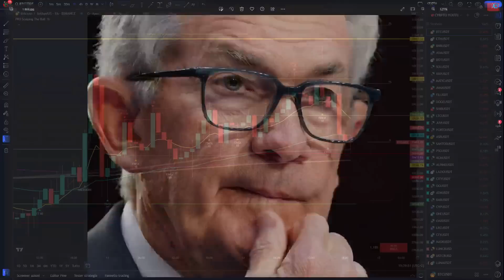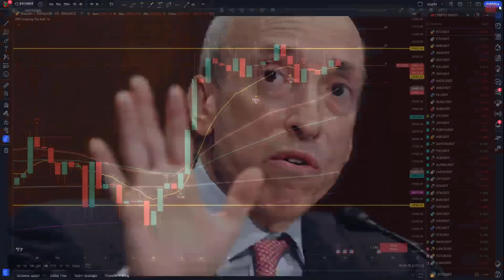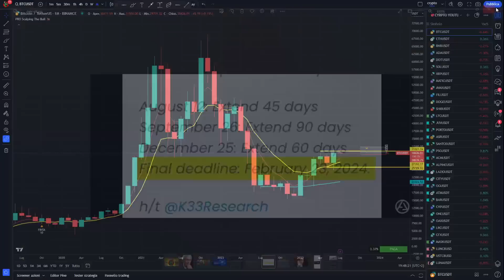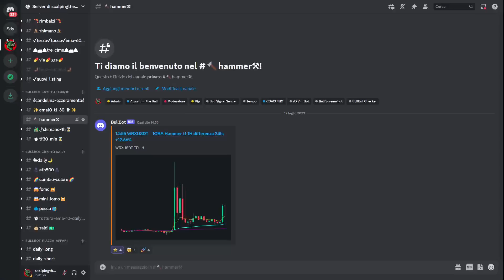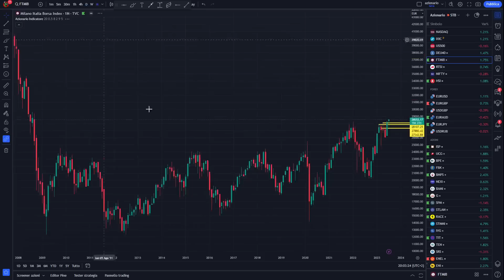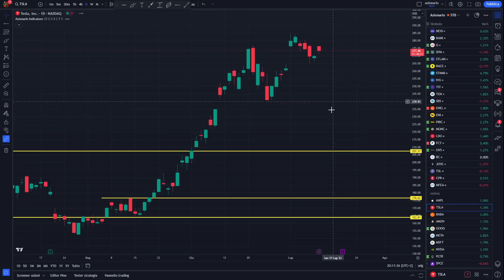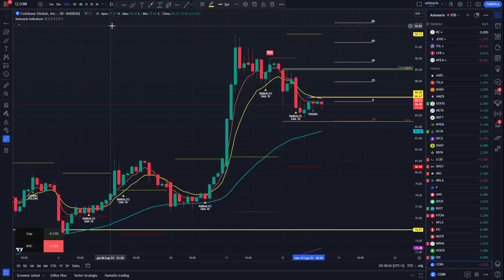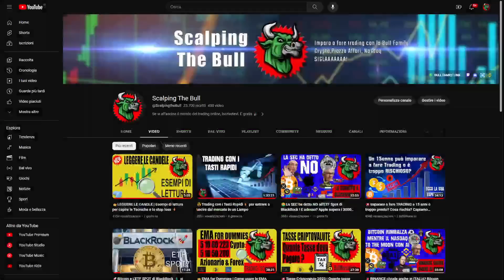👑L'inflazione SCENDE e il Nasdaq Vola ! Bitcoin in attesa della SEC ! 🚨ATTENZIONE AL Q2 ☠️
👑L'inflazione SCENDE e il Nasdaq Vola ! Bitcoin in attesa della SEC ! 🚨ATTENZIONE AL Q2 ☠️. Aspettate sempre una conformazione!
🧨cliccate per trovare tutti i link della Bull Family e non finire nei gruppi dei truffatori che ci clonano e ricordatevi che NON vi scriverò MAI in privato!